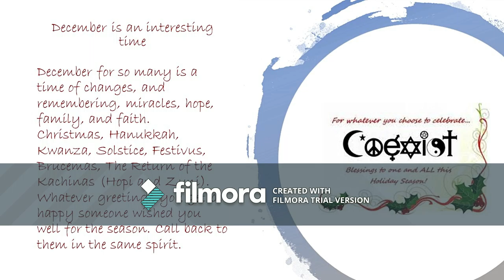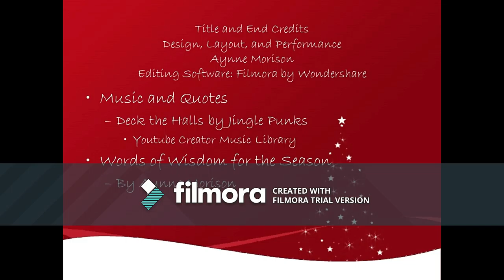25 Day of Makeup! Day 1 Candy Canes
Sweet treats, everywhere, decorations galore. The Holiday Season's is starting to roar.

Aynne